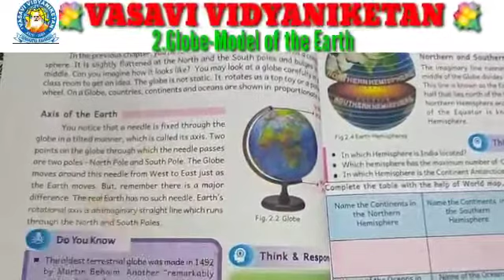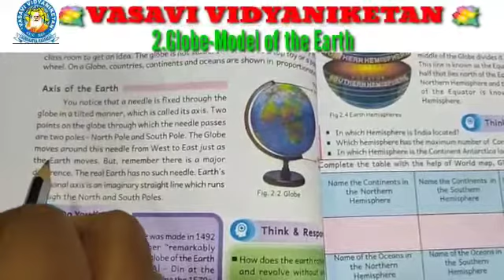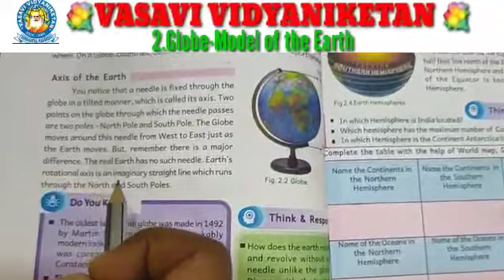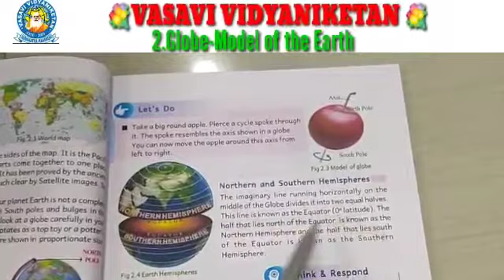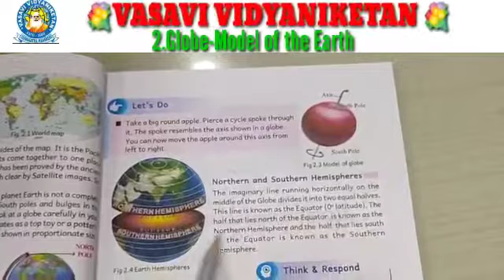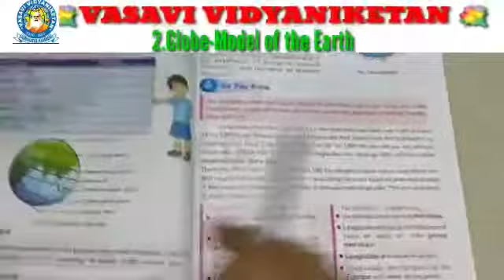Cl 6 Le 2 Soc P 2